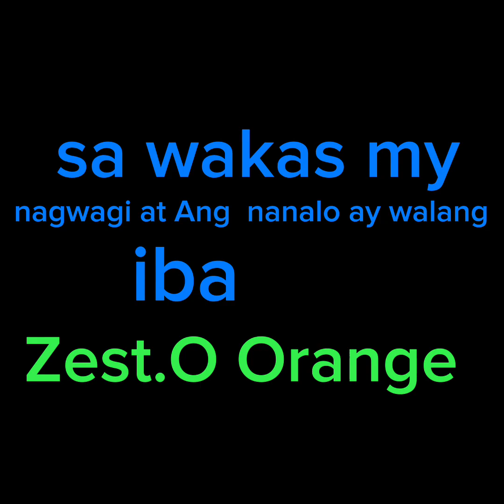Over time Ang laban Ng dalawang kuponan